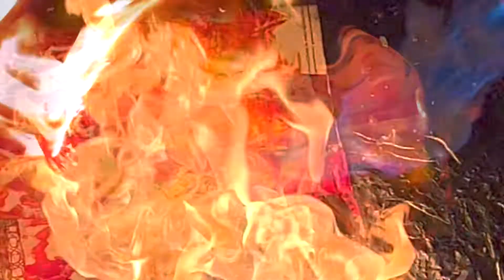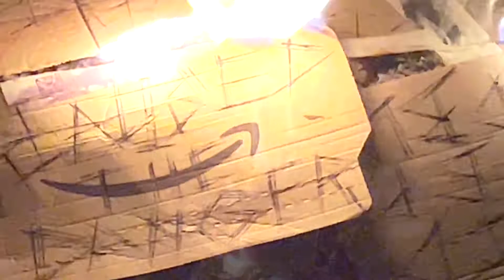Burning my own Artwork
Video made with recordings of artworks Ive made being burned. Ive collected the ashes and intend to do more work with them. Music was recorded and played in one go by me with garage band instruments.